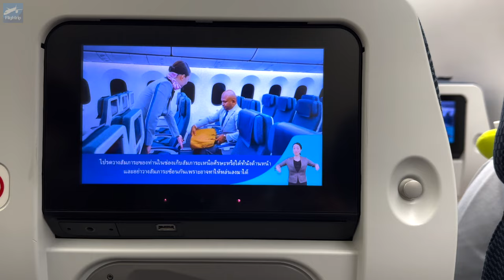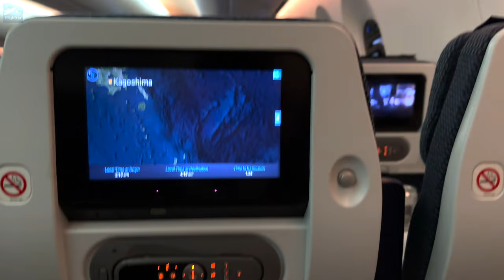ANA NH850 B787-9 Bangkok(BKK) to Tokyo Haneda(HND) | Trip report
This flight is from Suvarnabhumi Airport in Bangkok, Thailand to Haneda Airport in Tokyo, Japan.
Narita Airport is more famous for airports in Tokyo, but Haneda Airport is closer to the city center and more convenient.
I don't like it because I can't sleep easily when I get on an airplane, but it's a late-night flight.
It's a good flight for those who can sleep well because it doesn't waste time.
Do you like late night flights?

Flight overview
Airline company : ANA
Planes : B787-9
Flight number : NH850
City of departure : Suvarnabhumi International Airport (Thailand)
Departure time 21:35
Destination : Tokyo International Airport(Haneda) (Japan)
arrival time  5:50

00:00 Content of this video
00:25 Flight route information
00:56 Suvarnabhumi airport
01:15 EVA Air Lounge
01:49 Go to gate
01:55 Inside the plane
02:21 Taxiing
02:52 Take off
04:24 night view of bangkok
04:38 before going to sleep
05:06 wake up from sleep
05:26 breakfast
06:13 Tokyo Bay
06:33 Landing
08:05 In-flight after landing

                 i phone 14pro